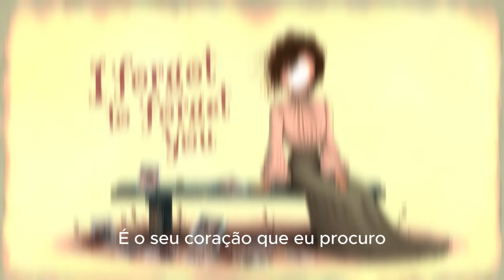I Forgot To Forget You (Legendas/Tradução)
👉 Em meio às voltas que o tempo dá, imerso em pensamentos que, ao mesmo tempo, se dispersam e se entrelaçam, percebo que a tarefa de esquecer-te, inicialmente tida como urgente e necessária, cedeu espaço ao esquecimento de tal empreitada. O paradoxo de tentar esquecer tornou-se, por fim, uma presença sutil, um eco distante de algo que já não clama por ser ignorado.

Cada tentativa de suprimir tua memória resultou, de maneira quase irônica, no reforço de tua presença na teia de minhas lembranças. O esforço para apagar tua imagem revelou-se tão inútil quanto tentar apagar as estrelas do céu noturno – quanto mais se tenta, mais elas brilham, soberanas.

Dissolvi as amarras do tempo, e, por acaso ou destino, esqueci de esquecer-te. A ausência que almejava criar não passou de um reflexo daquilo que, em profundidade, recusava-se a abandonar-me. Assim, permaneço em um ciclo, onde o esquecimento se perdeu no próprio esquecimento.@EntreCaféeLivros

Letrista: Ale Olliver

Ale Olliver